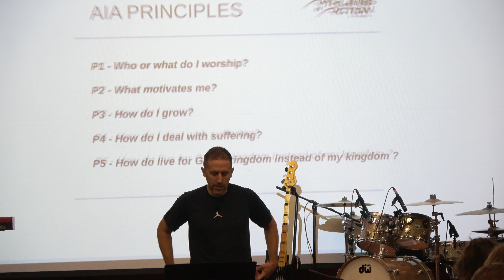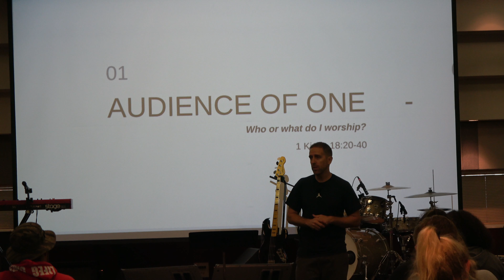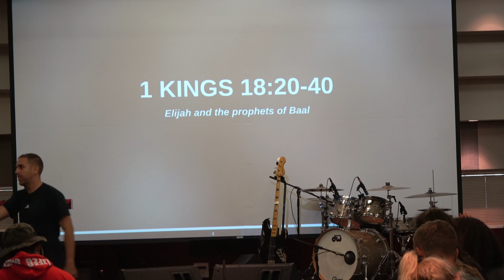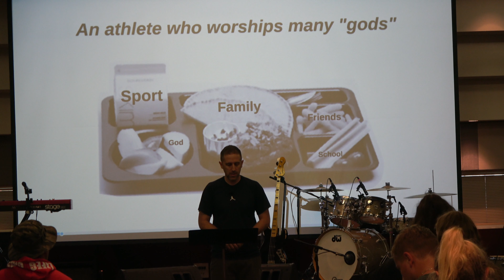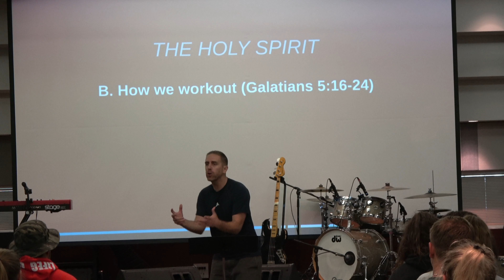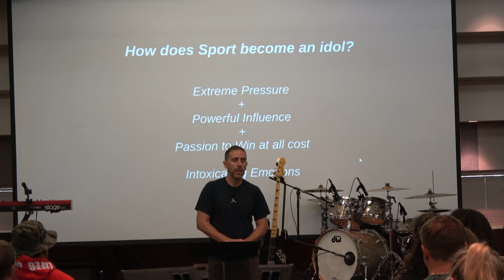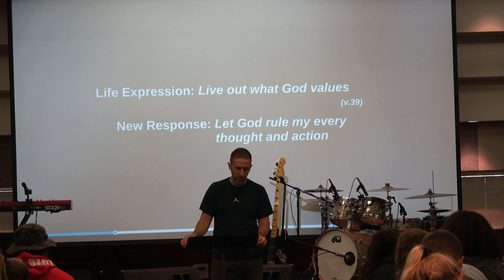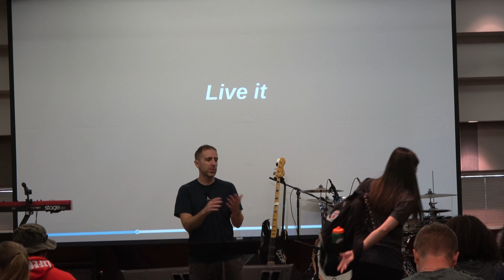Principle 1 (Audience of One) Jon Demeter - UTC SoCal 2019